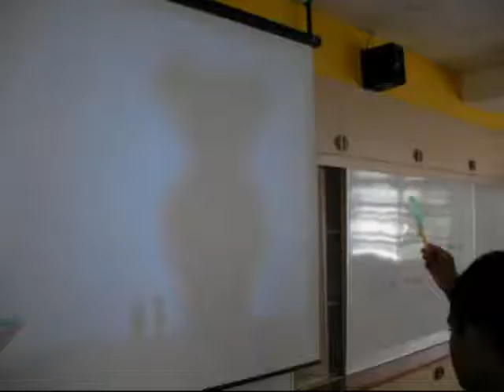SCIENCE PROGRAMME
Involve making rain, dissect flowers, and understanding electric circuit.